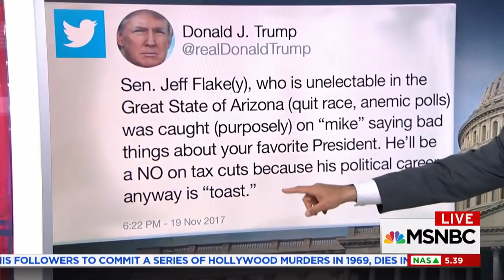Representative Lee Zeldin Shares The State Of The GOP Tax Plan | Velshi & Ruhle | MSNBC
Representative Lee Zeldin comments on the state of the of tax plan that the Republicans are proposing and shares his views on it.